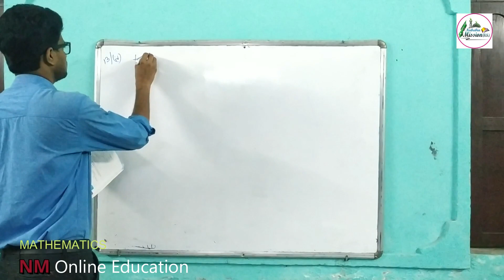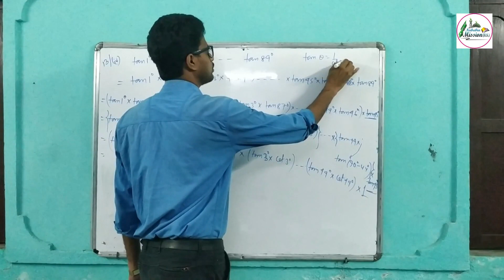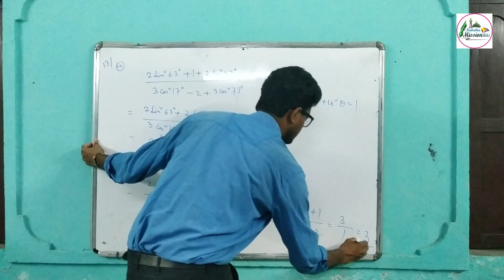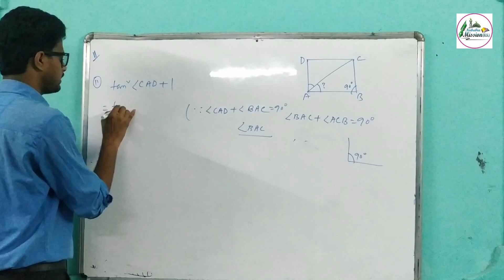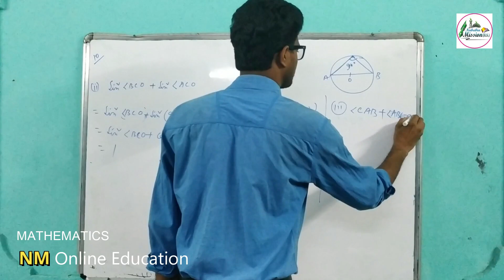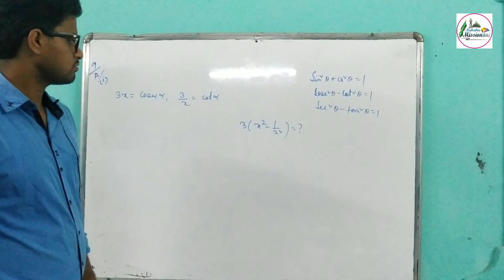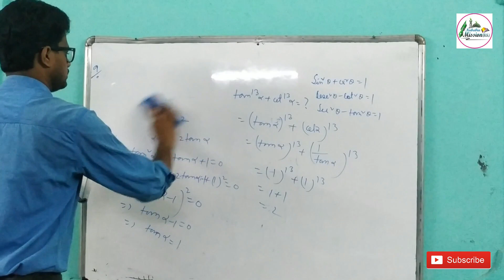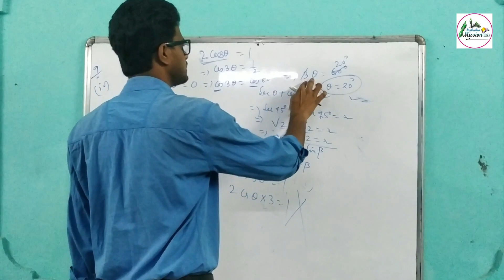Mathematics Class X Part 11 || Nababia Mission